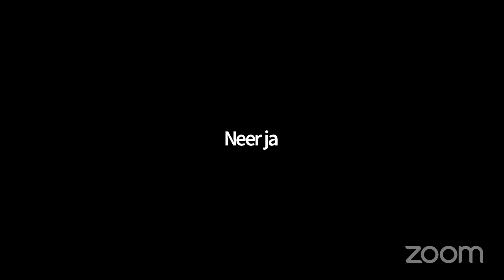Patron Memorial Lecture (PML) Series 2022 -- 3 July 2022 - Student Panel Discussion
Jyotish Shiksharthi Category – Students of Jyotish Praveena Course

We are organizing Patron Memorial Lecture Series (PML) in the loving memory of our respected Gurujans- Sh Kedar sir and Justice Kapoor sir.

Our Gurujans always encouraged active participation of students in all programmes and so keeping that spirit alive, we have decided to have a day for participations by Students. Hence, on the last day of PML, we are organizing “Panel Discussion” for Students